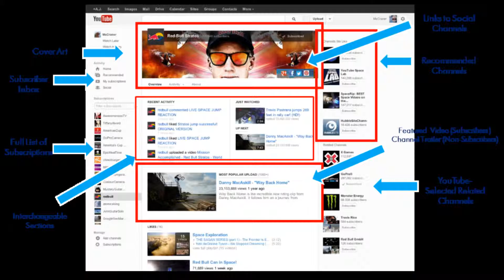Every single new youtube layout rant in a nutshell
I honestly can't see why they would want to do this other than the fact that they've got way too much time on their hands and are just using it to look for shit to bitch and moan about.